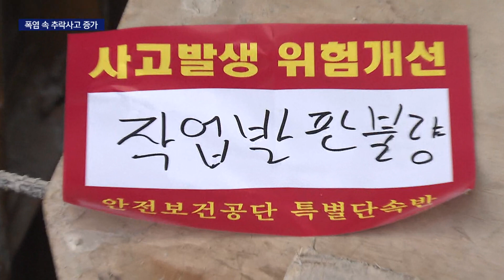잇따른 산재사망, 폭염에 추락사고 주의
[앵커]

최근 건설현장과 사업장에서 추락사고로 근로자가 숨지는 등 각종 산재사고가 끊이지 않고 있습니다.

특히 더운 여름철에는 추락사고 위험이 더 높다고 하는데요.

정부가 사업장에 대한  일제 점검과 단속에 들어갔습니다.

[기자]

음식물 처리업체 직원이 쓰레기를 버리다 3미터 아래 저장소로 떨어져 숨졌습니다.

지난 5일에는 부산의 한 업체 승강기가 12미터 아래로 추락해 승강기를 점검하던 20대 직원이 숨지기도 했습니다.

부산의 한 공사장에서는 근로자 1명이 발판을 치우다 지하로 떨어져 숨지는 등 각종 산재사고가 끊이지 않고 있습니다.

이에 따라 고용노동부와 산업안전보건공단이 건설현장과 사업장을 돌며 합동 안전점검에 나섰습니다.

{단속반/"연중 상시이기 때문에 오늘 한번 왔다고 해서 끝난게 아니고 한달 뒤에도 또 올 수가 있습니다."}

단속반이 공사장 위험요소들을 확인하고 추락 위험이 있는 작업발판에 대해서는 시정조치를 내립니다.

{김한나/산업안전보건공단 단속반/"지금 이렇게 합판으로 된 구도는 역할을 할 수 없고 최소한 플라스틱 데크 그런거 위주로 깔아주세요.}

안전 난간이 없는 것은 물론, 지지 상태가 불량한 난간에 대해서도 시정조치가 내려집니다.

{서동춘/현장소장/"조금 일부는 안전을 보강할 것이라고 지금 준비중인데 갑자기 오셔서...한 것도 있고 못한 것도 있고 그렇습니다."}

지난 2018년부터 3년동안 부산경남 건설현장에서 추락사고로 사망한 근로자는 모두 84명에 이릅니다.

특히 더운 여름철에는 추락사고의 위험이 더 높습니다.

{박두용/한국산업안전보건공단 이사장/"폭염으로 인한 육체적 피로, 정신적 피로가 한꺼번에 오기 때문에 추락사고가 가장 많이 일어날 수 있는 우려가 있습니다."}

단속반은 건설현장은 물론 끼임사망사고 위험이 높은 제조업체에 대해서도 집중 점검을 실시할 계획입니다.